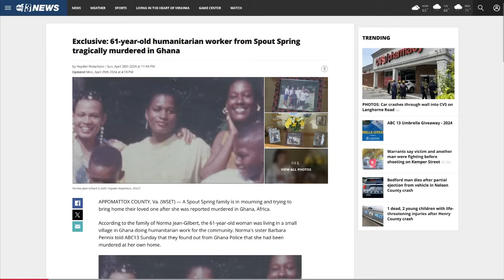MoT #612 Do Black Immigrants Hate Black Americans?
Today we're going to look at the schism between FBA/Black Americans and black immigrants. There are those who insist that pointing out how many African and Caribbean people (including their "leaders") have attacked us somehow constitutes "hate" on our part. Well we're gong  to see if that's true or just another attempt to smear us.